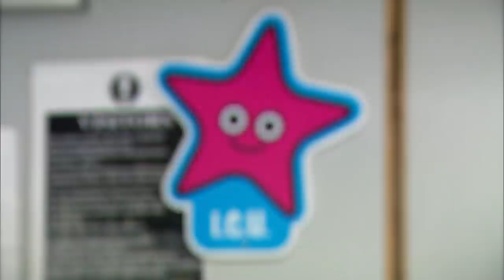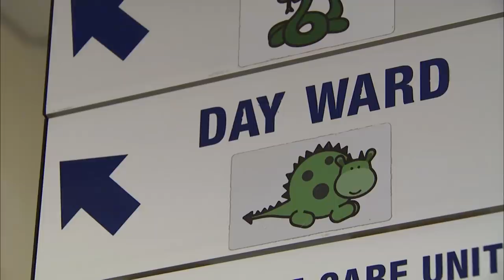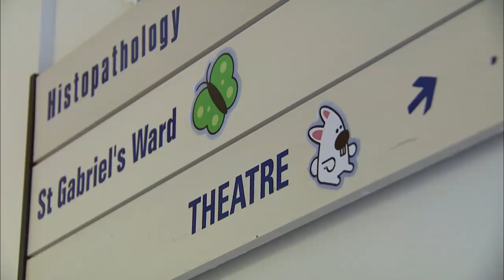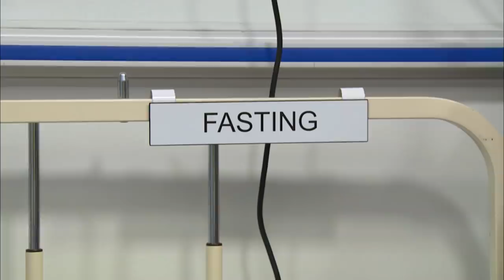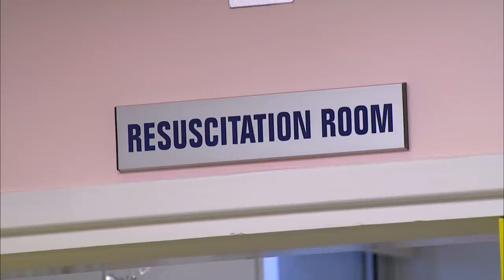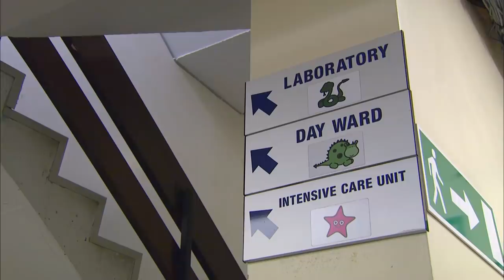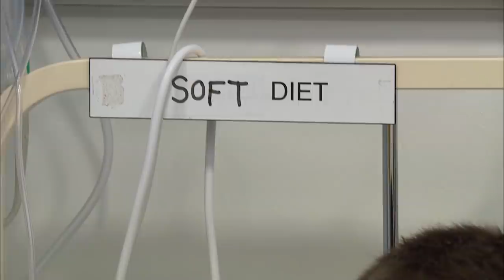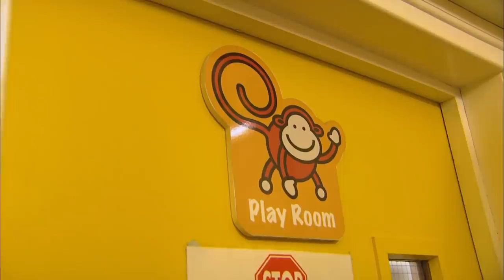Real Families: Inside a Children's Hospital | Full Episode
This week at Temple Street Children’s Hospital, 10-year-old Josh has arrived ahead of surgery for his clef palate and on the day ward Ciara has arrived after she was born was a hernia which she is getting removed. Also arriving at Temple Street is 13-year-old Alex who had tonsillitis late last year but since then he has been experience issues with his skin.

The highs and lows of daily life on the wards in Temple Street Children's Hospital. See inside the theatres of the Dublin hospital, providing an insight into the work of staff who dedicate their time to the children in their care.